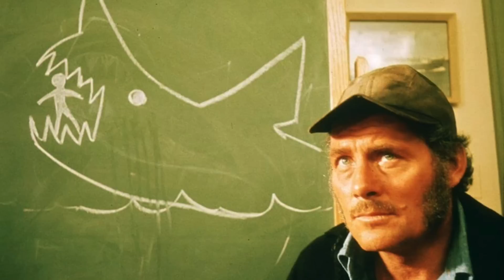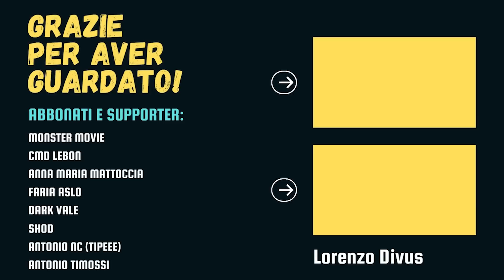LO SQUALO: analisi di un CAPOLAVORO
Analizziamo Lo Squalo, vera pietra miliare di Steven Spielberg.